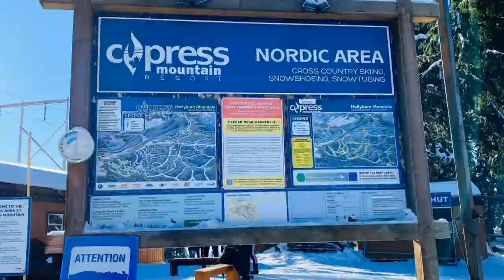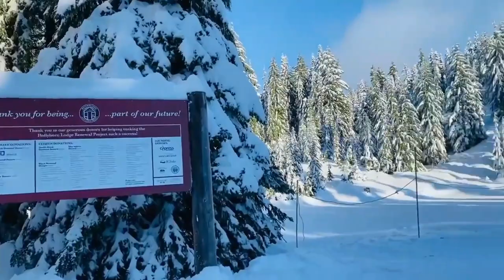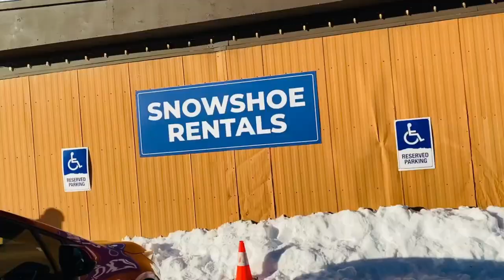THINGS TO DO IN CYPRESS MOUNTAIN, WEST VANCOUVER, BC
Cypress Mountain is one of the most favorite ski area in West Vancouver, BC.